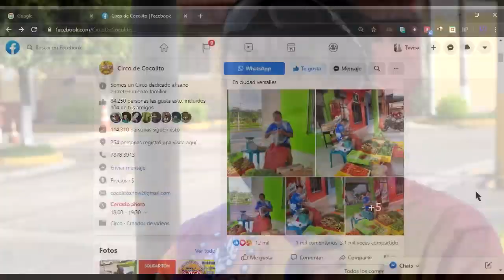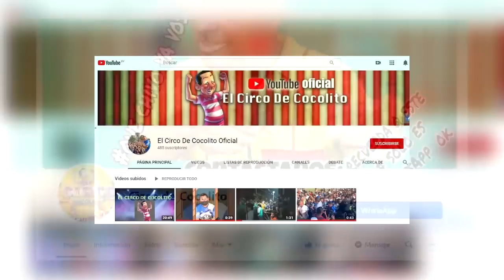COCOLITO DE PAYASITO A VENDEDOR DE VERDURAS PARA SALIR ADELANTE EN LA PANDEMIA (entrevista)